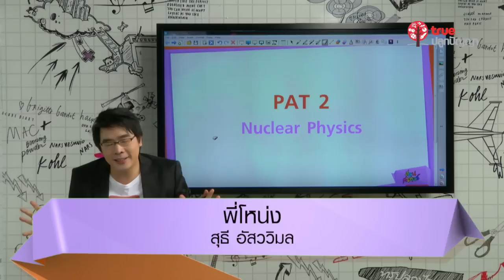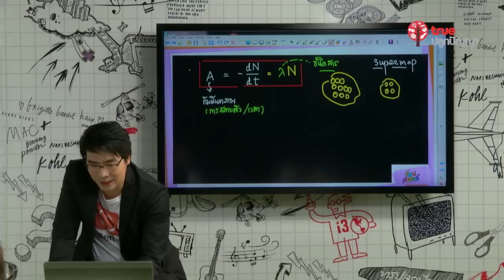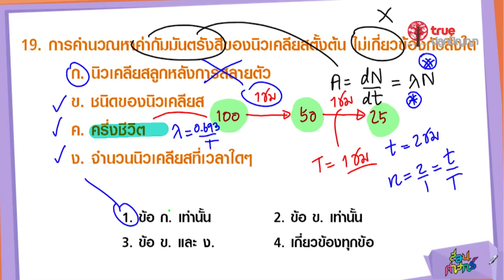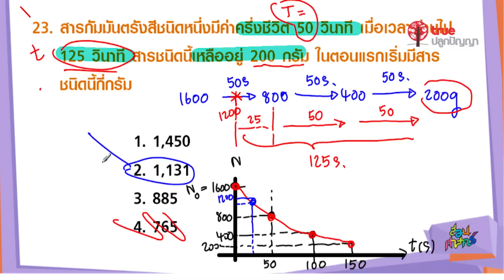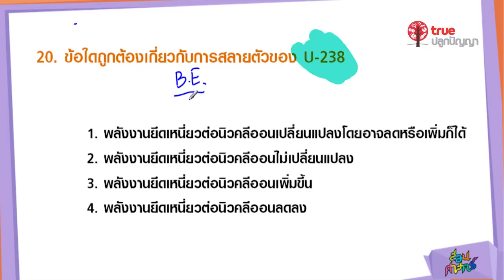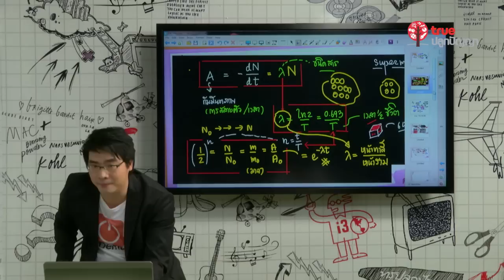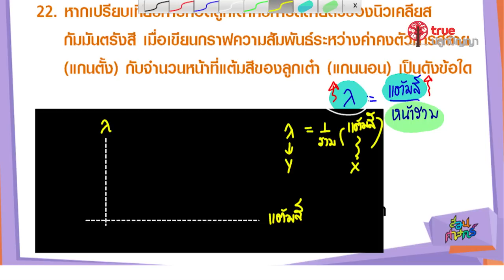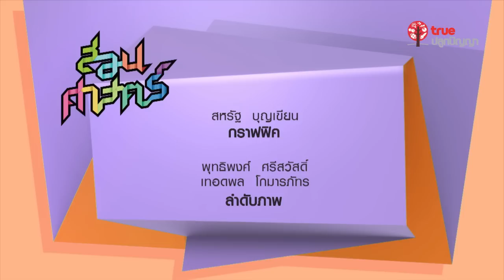สอนศาสตร์ : PAT 2 ฟิสิกส์ : นิวเคลียร์